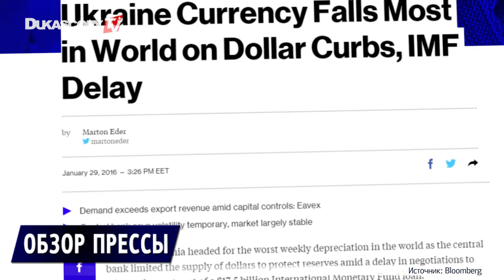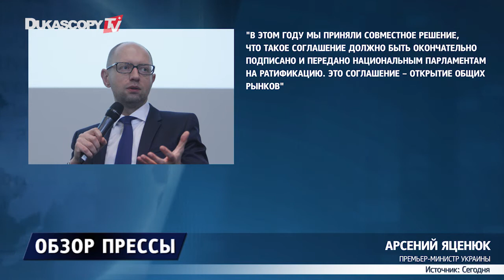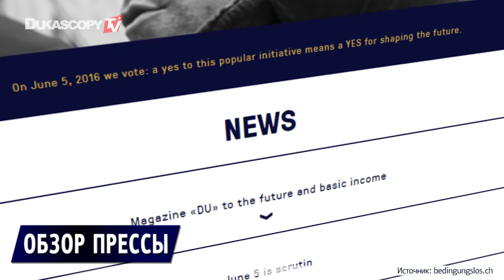Обесцененная гривна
Гривна обесценилась сильнее всех валют;
Украина и Канада создают зону свободной торговли;
Швейцария проведёт референдум о выплате всем по 2500 франков